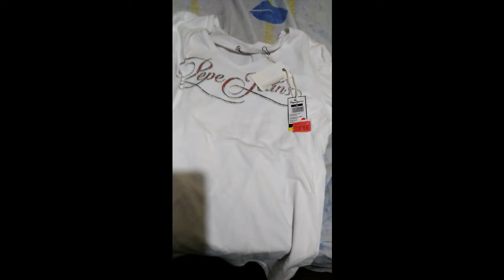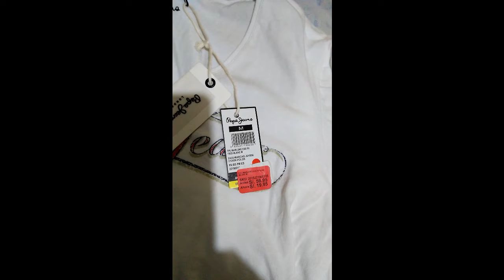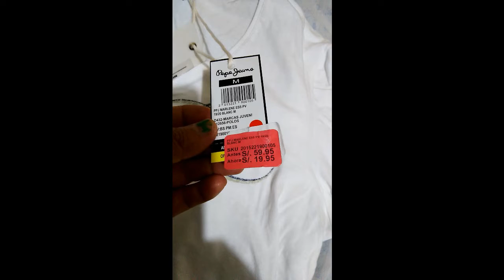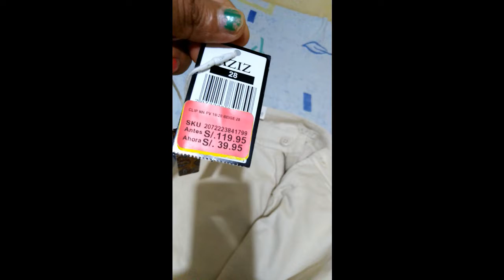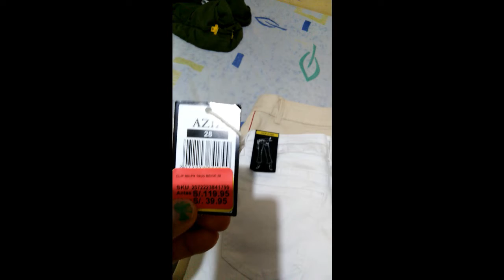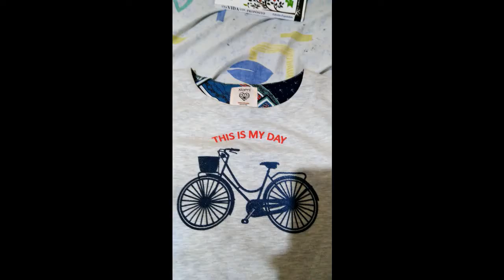VÍSTETE CLASE ALTA ROPA BARATO TEMPORADA AQUÍ TE DIGO TODO